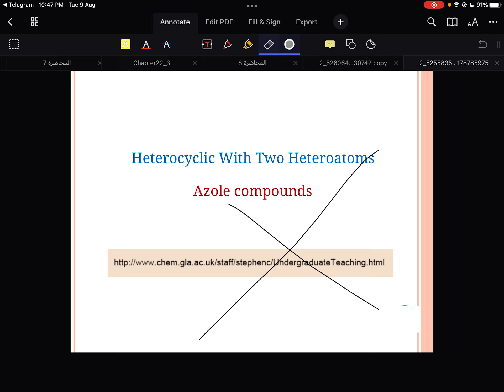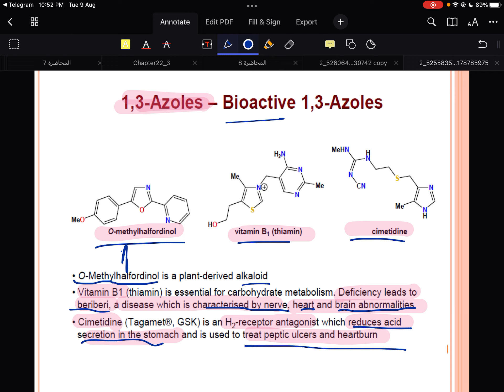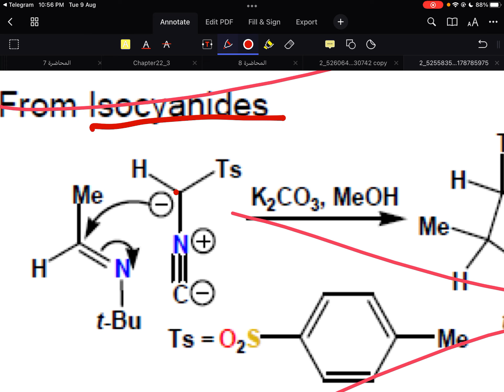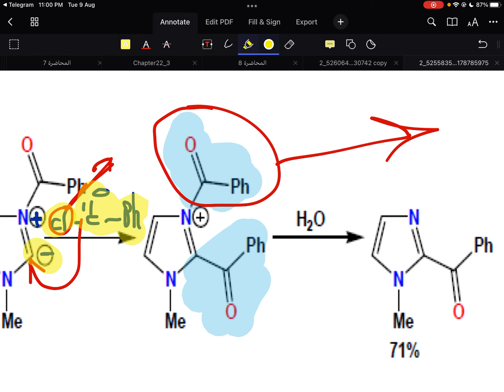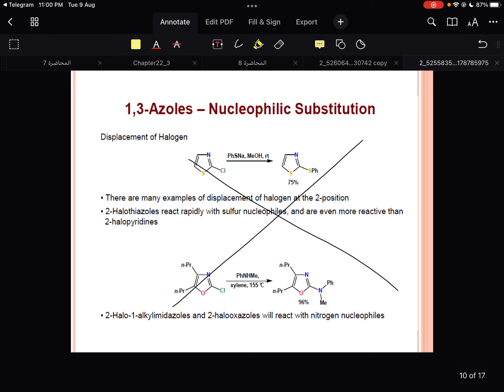عضوية كورس ثاني lec2